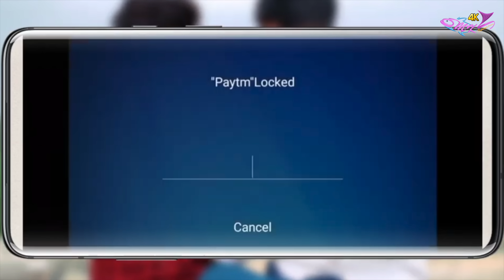ഇത്രയും മീനിനെ വിറ്റ് തീർക്കാൻ പറ്റുമോ.??? ഒരു ലോഡ് മിനുണ്ട്…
ഇൻസ്റ്റയിലേക്ക് വാ എല്ലാം അപ്ഡേറ്റ് ചെയ്യുന്നുണ്ട് ഒന്ന് കയറി നോക്ക്✌️✌️✌️

ഫേസ്ബുക്കിൽ നമ്മുടെ പഴയതും പുതിയതുമായ വിഡിയോകൾ അപ്ലോഡ് ചെയ്യുന്നുണ്ട് പൊളിയാണ്...